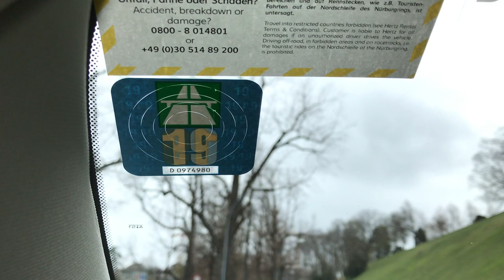【Road trip - Europe Ep. 05】Colmar - Riquewihr - Kaysersberg | 怎麼會有個地方這麼童話世界？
這部影片我們在法國東部的科爾馬待了兩個晚上，去了據說是美女與野獸場景的地方，還意外地造訪了史懷哲的故鄉！

其實我覺得法國東部的小鎮建築造型風格都差不多，差別在於整體給人的感覺不一樣，科爾馬感覺較觀光，我們還是比較喜歡Riquewihr有種真的進到了小鎮的感覺，真的是個很美的地方，也難怪迪士尼跟宮崎駿大師都跑來這裡取景呢

有想參考我們這次歐洲旅行的朋友可以點下方連結下載:
在這邊分享一下我們在柯爾瑪的住宿

柯爾瑪：
Studio de l'est
訂房價格：3395TWD/2晚
整體來說不是很推薦這間，距離市區雖然很近且有免費停車位，但是房間位置在四樓沒有電梯，而且房間有怪味，是個舊公寓，整體感覺起來怕怕的